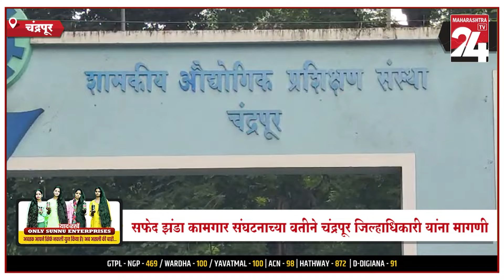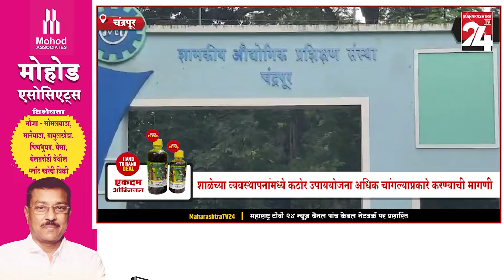CHANDRAPUR - सफेद झंडा कामगार संघटनाच्या वतीने चंद्रपूर जिल्हाधिकारी यांना मागणी